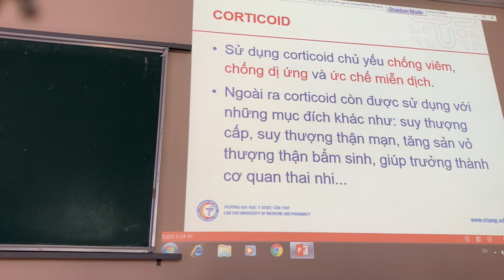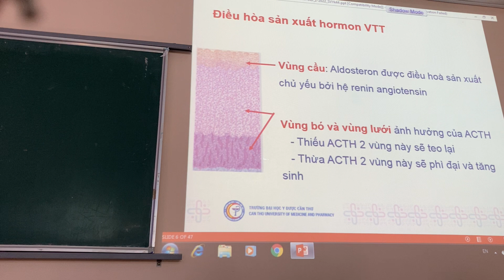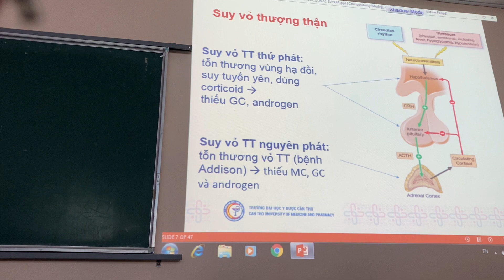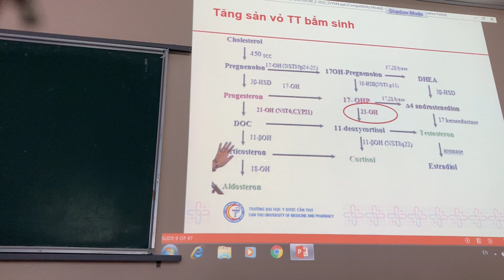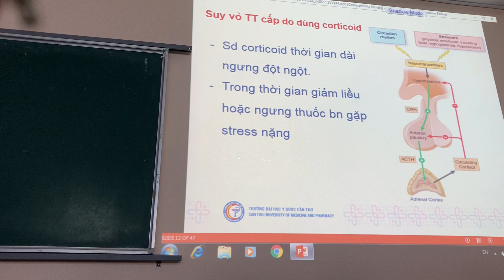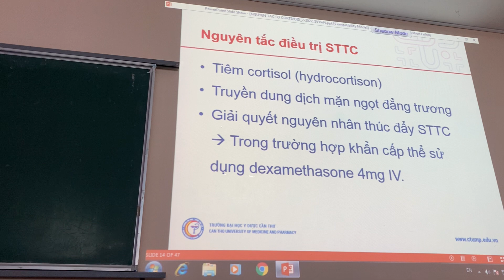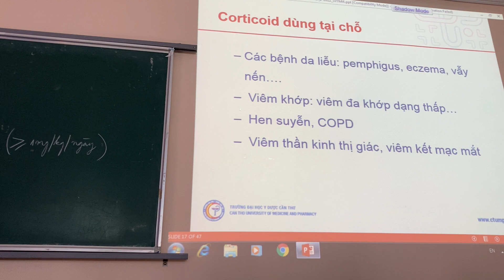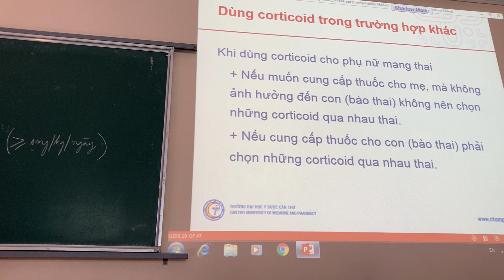Nguyên tắc sử dụng glucocorticoid (1)